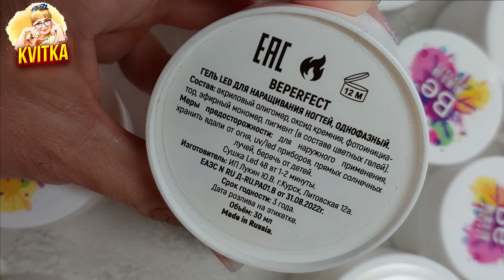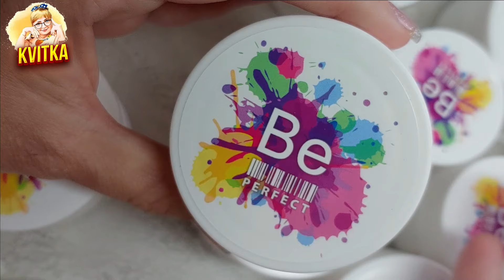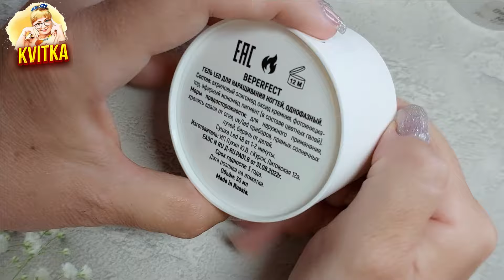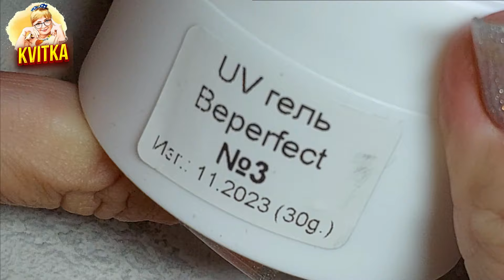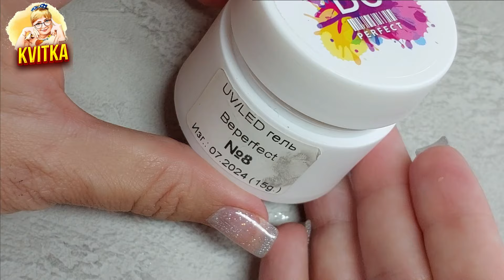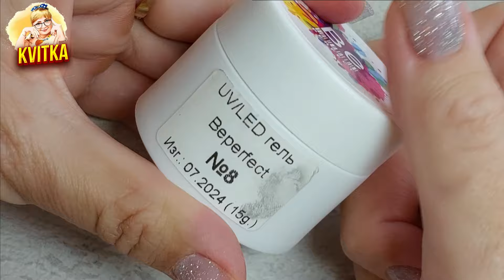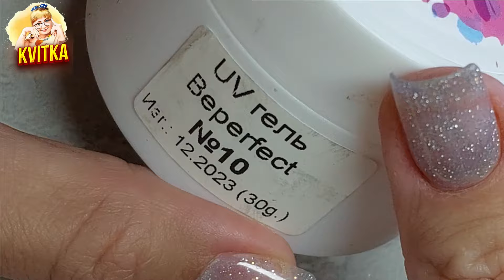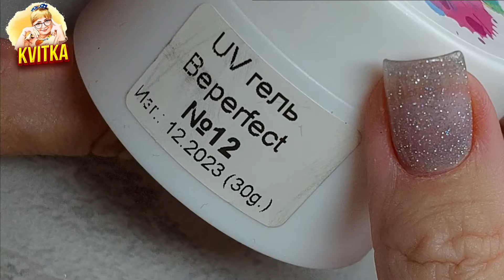Be Perfect nails камуфлирующий гель для наращивания и моделирования ногтей Все 13 оттенков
Привнесите красоту и стиль в свою жизнь с помощью материалов для наращивания и моделирования BePerfect. Позвольте своим рукам стать настоящим произведением искусства!